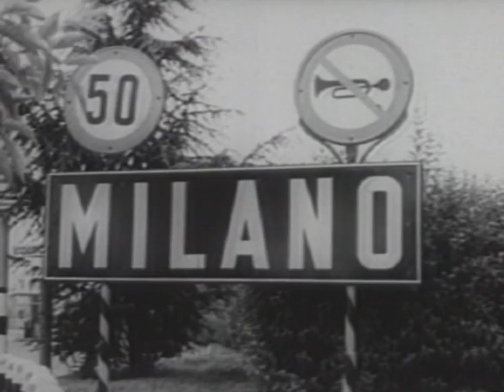Volkswagen Commercial #1 (1957)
A commercial for Volkswagen from 1957 showing the enlargement of the rear window for the '58.

Volkswagen (abbreviated VW) is the original and biggest-selling marque of the Volkswagen Group, which now also owns the Audi, Bentley, Bugatti, Lamborghini, SEAT and Škoda marques and the truck manufacturer Scania.

Volkswagen means "people's car" in German, where it is pronounced [ˈfɔlksˌvaːɡən]. Its current tagline or slogan is Das Auto (in English The Car).